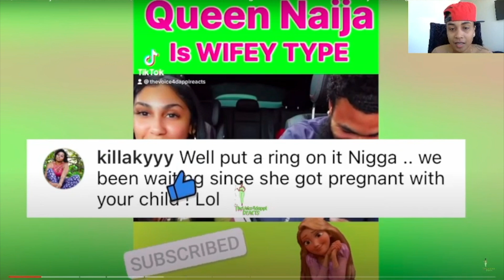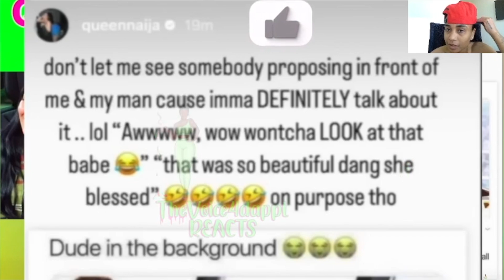CLARENCENYC TV NOT PLANNING TO MARRY QUEEN NAIJA? HOW LONG WILL SHE WAIT?